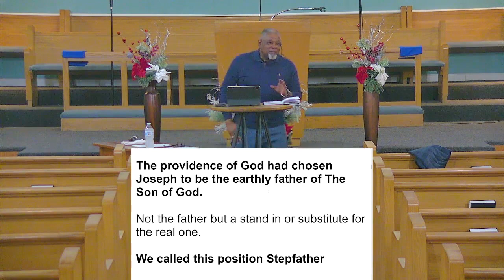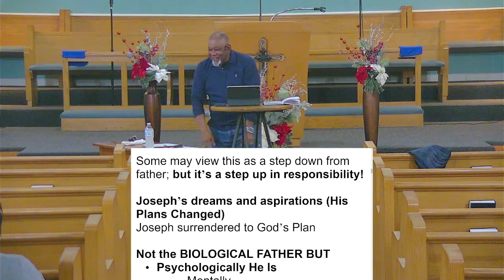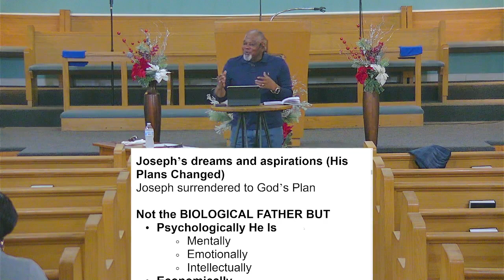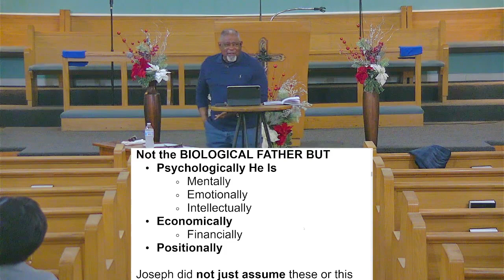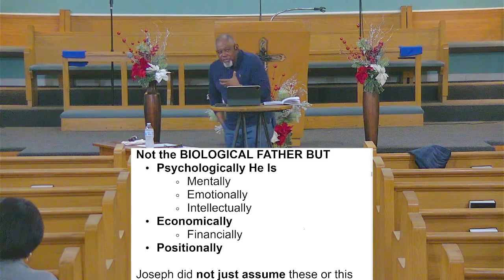A STEP DOWN TO STEP UP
Mt. Carmel Ministries Vicksburg |
Sr.  Pastor Mitchell Dent

Ways to give to ministry Mail a check to: Mt. Carmel Ministries Vicksburg | 2015 GROVE ST |VICKSBURG MS, 3918 ||Text GIVE to || Cash App: $MCMVicksburg Church Copyright License® A 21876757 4/30/2024| + Rehearsal License A 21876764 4/30/2024 | + CCLI Streaming Plus License TM A 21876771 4/30/2024